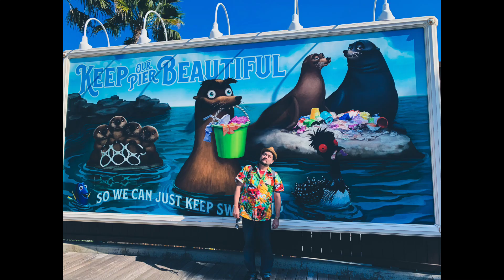Lunar New Year at DCA 2022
Join us at Disney California Adventure on the first day of the Lunar New Year Celebration (from now till Feb. 13th.) New decorations, food, entertainment, and a Mulan Parade!